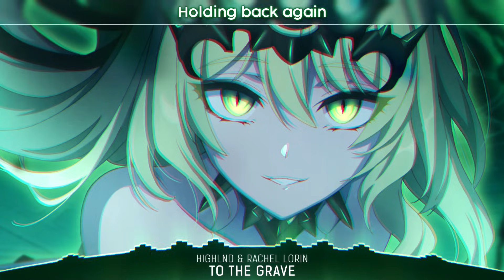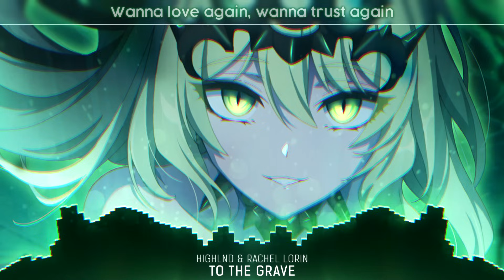Nightcore - To The Grave (Lyrics)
- Highlnd - To The Grave (with Rachel Lorin)